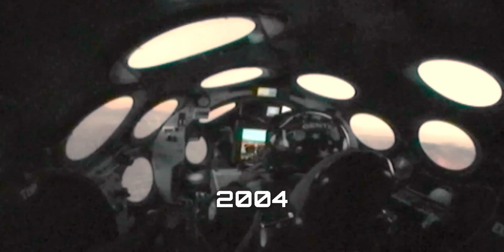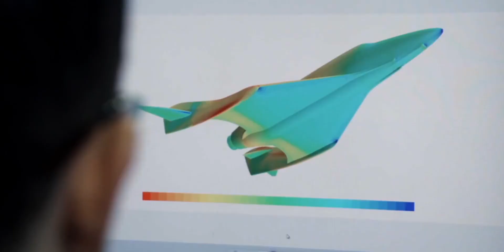Virgin Galactic tells their epic story in lead up to historic Unity 22 flight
Richard Branson and the Virgin Galactic team tell the story of Virgin Galactic in anticipation of the Unity 22 flight, scheduled to occur on July 11, 2021. -- Virgin Galactic's SpaceShipTwo Unity 22 launch with Richard Branson: Here's when to watch and what to know

Credit: Virgin Galactic